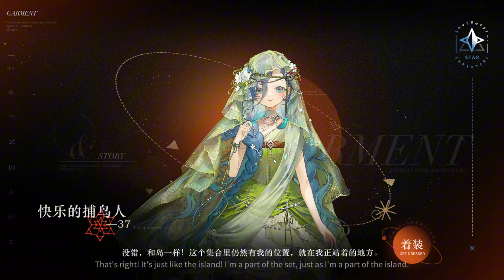Reverse: 1999 CN - FREE ✦6 CHARACTER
PREVIEW Free *6 Character, using New Account Reverse: 1999 CN Version 2.2
FREE ✦6 CHARACTER 🎉🎉
(It's Free, but it's random from the standard pool) You can randomly get six-star characters that you don't already have, unless you have all 6*s in standard up til 1.9, then you get to select a portrait.